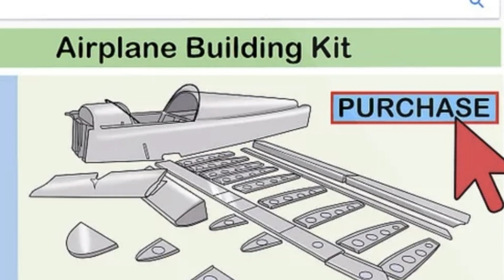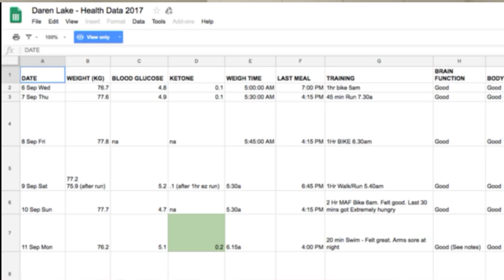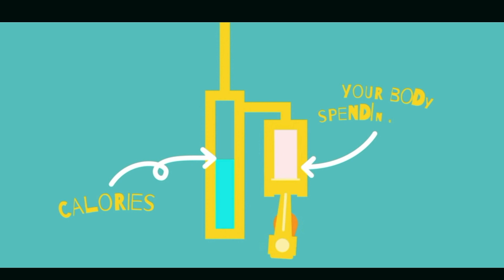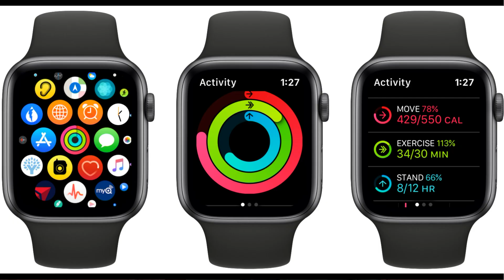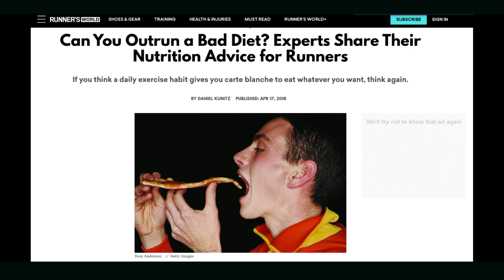Can I out run a bad diet?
Most people start running to lose body fat, right? All their running friends are skinny, so losing body fat is what happens, right? Scientists have been saying for a while now that you can't outrun a bad diet, and I mostly agree. It's like jumping off a cliff and building a plane on the way down. I'm not saying it's impossible. But it's pretty hard to do. Most people can't actually do it.

But what if I were to tell you that there's actually a way that you can maintain and or lose body fat so you feel light, spry, loose, free? Well, I think I might have actually found that way. Listen on to find out how you can lose and maintain your body fat and more on this episode of DLake Deliberates.

Major Disclaimer: While this was reviewed and approved by a certified dietician (Jordan Cain) since this is dealing with food and nutrition - this is just for informational and entertainment purposes only - please feel free to disagree with me. I am not your dietician/nutritionist so please consult with a certified one that understands your own personal goals, history and habits to make sure that you get the best outcome.

What You’ll Learn Timestamps

    [03:14] Part 1 - What does running a lot look like? The problem
    [05:42] Part 2 - What Does Eating a Lot Look Like? The Problem
    [09:07] Part 3 - Here's what I did to solve the running too much problem
    [11:05] Part 4 - Here’s what I did to solve the eating too much problem
    [13:18] - What is a calorie?
    [15:09] Seasonal approach to eating.
    [16:46] - So can you really out run a bad diet?